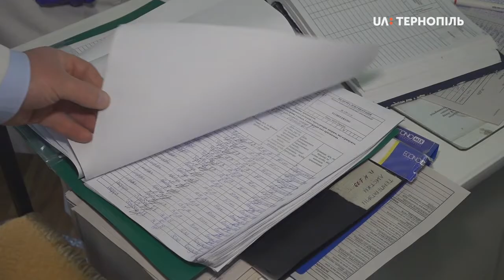33 пацієнти хоспісу в Плотичі потребують знеболення наркотичними препаратами